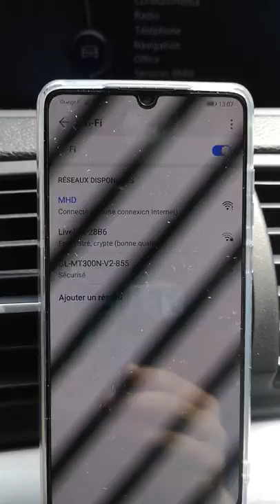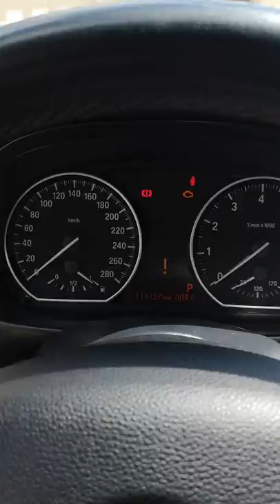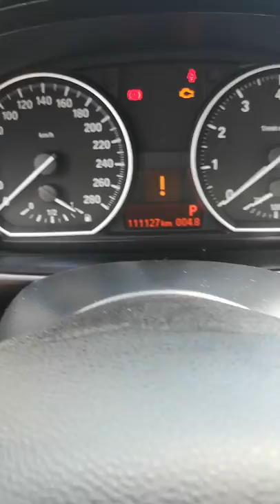Tuto utilisation dongle WiFi MHD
Un tutoriel en français d'utilisation du dongle WiFi de chez MHD ,valable pour toutes les versions de MHD (N54, N55 etc ...)